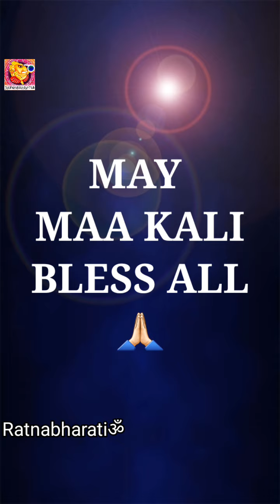HAPPY KALI PUJA।।HAPPY DIWALI।।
Happy Kali Puja to all.
Here is a very small animated video on the occasion of kali puja and Diwali.